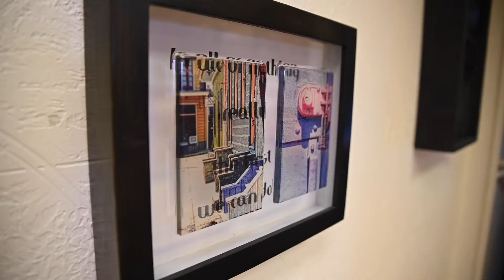Idahoans: Sue Latta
Meet Boise artist Sue Latta.